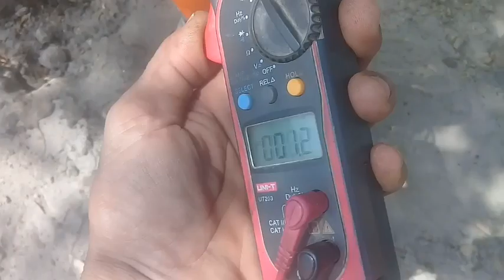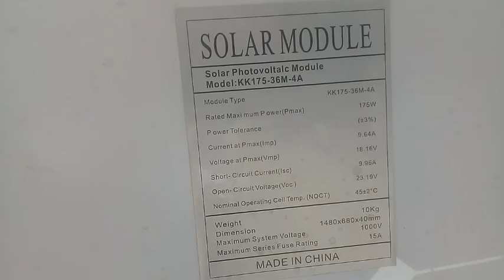DC 12v Solar Water pump 175w 1 Solar M sajjad dc